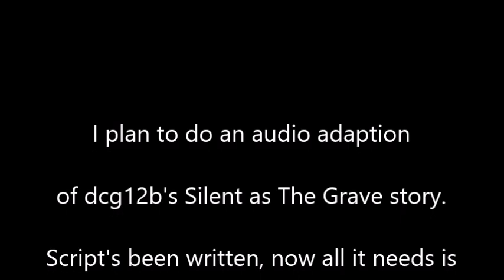Casting Call for Silent as the Grave Audio Adaption (Now Closed)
Warning : Watch the whole video before commenting or you'll be removed from consideration.

Current open cast :
Narrator :
Mavis : DarkMagicalYoshi (Possible Reservation)
Mavis’ Driver :
Percy :
Thomas :
Thomas’ Driver :

Silent as the Grave owned by @dcg12b.